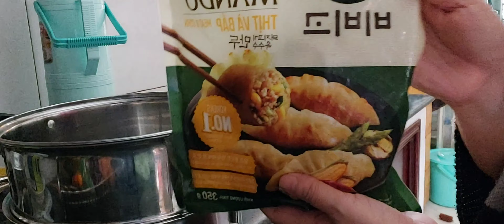#2 Bữa Cơm Đơn Giản Mà Tiết Kiệm Mùa Dịch |Ngon Bá Cháy|- Hoa Cúc Miền Tây